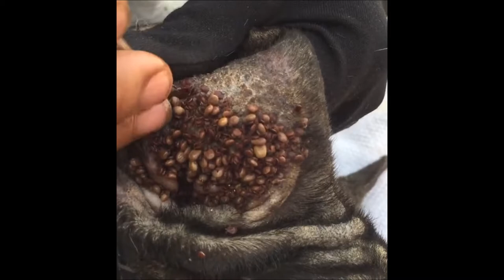RESCUE PUPPY REMOVE MANY TICK, RESCUED PUPPY REMOVE GIANT TICK FROM BODY AND EAR PUPPY #111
Enjoy with my video: RESCUE PUPPY REMOVE MANY TICK, RESCUED PUPPY REMOVE GIANT TICK FROM BODY AND EAR PUPPY #111